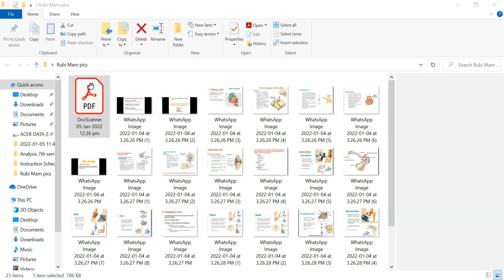B.Pharmacy 3rd Sem.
Subject:-  Pharmaceutical Engineering.
Chapter:- Unit-1.
Topic:- Introduction, Principle and mechanism of size reduction (Part-1).